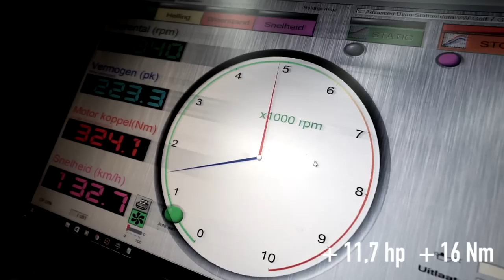VW Golf VII GTI 2.0 TSI Akrapovic installation By BR-Performance